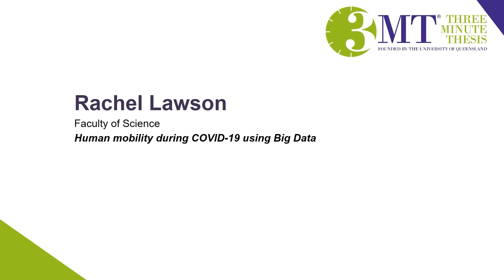Rachel Lawson | UoA 3MT Masters Winner 2021 | Human mobility during COVID-19 using big data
Rachel Lawson from the Faculty of Science presents Human mobility during COVID-19 using big data at the University of Auckland 3MT Final in August 2021.